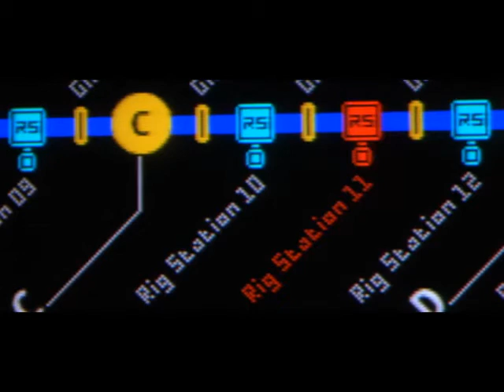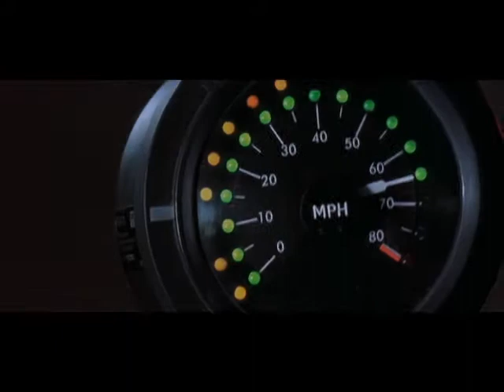007: The World Is Not Enough (Video Game) - 08 - Flashpoint (EU PlayStation Release)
Back in Azerbaijan, Bond must rescue the hostages being held by Renard's men in the inspection rig and find Dr. Jones who will be escaping the facility to pursue a plutonium bomb in the pipelines leading to the oil terminal. The film version does not have any of the crews being held hostages, but instead bring Bond and Jones into the pipeline to approach the bomb instead while Elektra and M watches them from the inspection rig.

A smooth hostage rescue mission, only to end up with endless spawnings on the way to Dr. Jones even when protecting her.

Recorded on April 18th, 2020. Briefing menu recorded on April 25th, 2020.

Played on 007 difficulty.